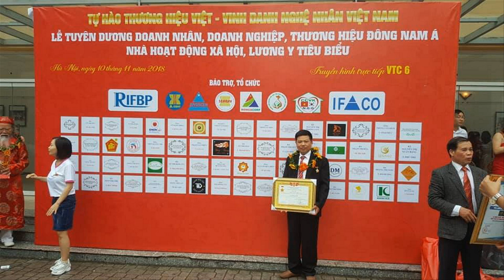🔴Hoành Phi Bằng Gỗ Gụ loại Mỏng Bán Tết 2021 Số Lượng Lớn/ Đồ Gỗ Hiền Lanh. 0986883349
- 🔴Hoành Phi Bằng Gỗ loại Mỏng Bán Tết 2021 Số Lượng Lớn/ Đồ Gỗ Hiền Lanh. 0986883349
-  🔴 Hoành Phi gỗ gụ có PHỤ ĐỀ TIẾNG VIỆT/  đồ gỗ Hiền Lanh. 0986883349
- 🔴 Hoành Phi gỗ gụ có kt 1m97 x 67, ván dầy 1.8 cm, khuôn tranh dầy 6cm, chạm 3 chữ Đức Lưu Quang đọc từ phải sang, không phụ đề Tiếng Việt, - câu đối dài 1m97 x 28 x 4 - vế trái chạm:" Tử Hiếu Tôn Hiền Vạn Đại Vinh " - vế phải :" Tổ Tông Công Đức Thiên Niên Thịnh "
- bộ hoành phi câu đối gỗ gụ còn rất nhiều tại cơ sở đồ gỗ hiền lanh.
- 🔴Hoành Phi Câu Đối gỗ gụ Mới Nhất 2020| hoành phi gỗ thờ Gia Tiên. đồ gỗ Hiền Lanh. 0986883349